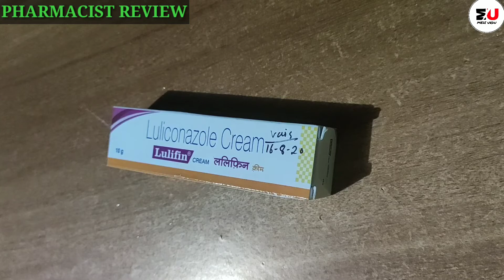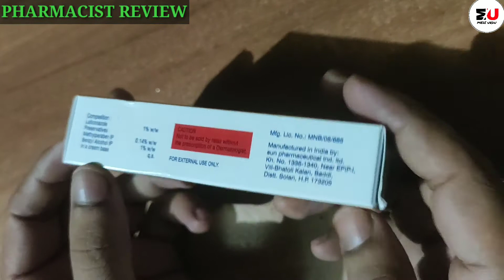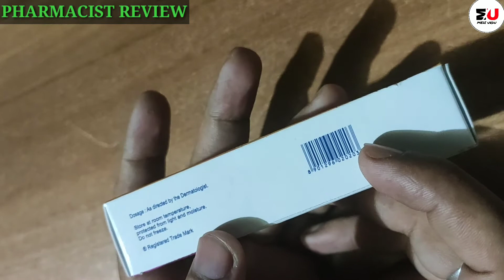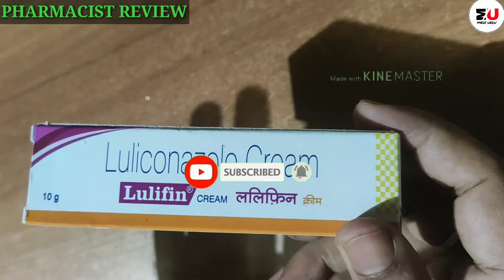Lulifin cream | lulicaonazole cream | मात्र 2 दिन में दाद Fungal गायब हो जाएगा | कितना भी भयानक हो?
दाद खाज खुजली का राम बाण इलाज | सिर्फ 2 दिनों में दाद खाज खुजली भूल जाओगे |

Lulifin cream | lulicaonazole cream | मात्र 2 दिन में दाद खाज गायब हो जाएगा | कितना भी भयानक हो?

Hi दोस्तों नमस्कार हमारे चैनल  MEDI URDU पर आपका स्वागत है। इस वीडियो में LULIFIN CREAM (LULICONAZOLE CREAM) के बारे में जानकारी दी गई है। हमारे चैनल पर दिखाई जाने वाली वीडियो सिर्फ जानकारी देने के लिए है।कोई भी दवा लेने से पहले अपने डॉक्टर से राय जरूर ले लें।

TOPIC COVERED :

Lulifin Antifungal Cream
 Lulifin Cream Reviews
 Lulifin Ointment Uses
 Lulifin Luliconazole Cream
 Lulifin Cream 30g Price
Lulifin Ointment
 Luliconazole Cream Review, Luliconazole Cream Price, Lulicaonazole Cream
 Lulicaonazole
 Lulifin Cream Side Effects
 Lulifin Cream Price In India
Lulifin Cream Ke Fayde In Hindi
 Lulifin Cream Reviews
Lulifin Cream,
Lulifin.